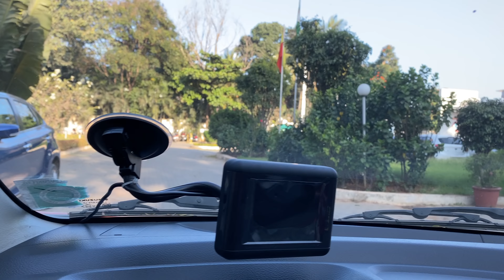Vlog #367: Christmas Ke Next Din Hi Doctor Ke Pass Jana Pada || Simply Laxmi's Life